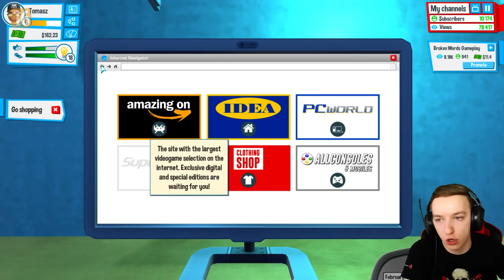EVENT! MANIPULUJEMY LUDŹMI BY SIĘ WYBIĆ! (YouTuber's Life #03)